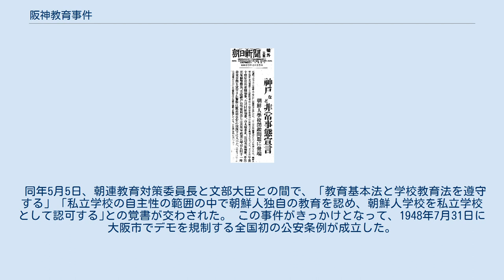阪神教育事件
阪神教育事件（はんしんきょういくじけん） は、GHQの指令を受けた日本政府が「朝鮮人学校閉鎖令」を発令し、日本全国の朝鮮人学校を閉鎖しようとした事に対して、1948年（昭和23年）4月14日から4月26日にかけて大阪府と兵庫県で発生した在日韓国・朝鮮人 と日本共産党による暴動事件。
民族教育闘争という見方 もある。
戦後の日本国憲法下で非常事態宣言が布告された初の事例である。
朝鮮人学校事件、大阪での事件は大阪朝鮮人騒擾事件、また神戸での騒乱事件は神戸朝鮮人学校事件 とも呼ばれる（その他の呼称については本項で記す）。
 この事件の呼称は以下のように様々なものがある。
 朝鮮人学校事件、在日朝鮮人学校事件、 四・二四阪神教育事件 とも呼ばれる。
 大阪府での騒乱事件は大阪朝鮮人騒擾事件、 朝鮮人府庁乱入事件、または大阪事件 とも呼ばれる。
 1956年の『大阪市警察誌』では、「朝鮮人学校の閉鎖をめぐる騒じょう事件」 と表記された。
 神戸での騒乱事件は神戸朝鮮人学校事件、または神戸事件 とも呼ばれる。
 この他、梶村秀樹 や在日朝鮮人運動の観点からは阪神教育闘争 または四・二四阪神教育闘争 とも呼ばれる。
他に阪神教育運動、神戸教育闘争事件 という言い方もある。
 当時の民族教育 1947年（昭和22年）10月、連合国軍最高司令官総司令部総司令官ダグラス・マッカーサーは、日本政府に対して、「在日朝鮮人を日本の教育基本法、学校教育法に従わせるよう」に指令した。
 このころ在日朝鮮人の子供たちは、日本内地の教育により、朝鮮語の読み書きが充分にできなかったため、日本各地で国語講習会が開催され、文字と言葉を知ったものが先生となり、在日朝鮮人の子供たちに朝鮮語を教えた。
教材は独自に作成された。
国語講習会は在日本朝鮮人連盟（略称は朝連）事務所や工場跡地、地元の小学校校舎などを借りて開かれた。
その後、国語講習会は朝鮮人学校に改組され、学校は全国に500数十校、生徒数は6万余人を数えた。
 1948年1月24日、文部省学校局長は各都道府県知事に対して、「朝鮮人設立学校の取扱いについて」という通達を出し、朝鮮人学校の閉鎖と生徒の日本人学校への編入を指示した（朝鮮学校閉鎖令）。
 同年1月27日、朝連は第13回中央委員会を開催し、朝鮮学校閉鎖令に対し反対を表明した。
さらに、「三・一独立運動闘争記念日」に合わせて、「民族教育を守る闘争」を全国で展開するように訴えた。
 大阪府と兵庫県ではこの通達に基づき、朝鮮学校の閉鎖を命じた。
阪神地区では、朝連の宋性澈が闘争の指導に当たった。
在日朝鮮人で当時16歳であった金太一（キム・テイル）が闘争中に警官に射殺されている。
 1948年4月23日9時、大阪府大阪城前の大手前公園で、朝鮮人学校弾圧反対人民大会が開催された。
集会には在日朝鮮人や日本共産党関西地方委員会の日本人など7000人余が集結した。
16人の代表が選出され、大阪府庁舎で大阪府知事・赤間文三との交渉を行うことになった。
 12時30分、大阪府庁知事室において副知事（赤間知事は当日不在だった）と朝鮮人代表者16人との交渉が始まったが合意には至らず、15時になって在日朝鮮人や日本共産党関西地方委員会の日本人など7000人余の中からシュプレヒコールが起こった。
同時に50人余の青年が行動隊を編成し、スクラムを組んで大阪府庁前の阻止線を突破した。
15時30分には行動隊に続いて、在日朝鮮人や日本共産党関西地方委員会の日本人など7000人余も大阪府庁に暴力で突入し、3階までの廊下を占拠。
副知事は警察官の誘導で、戦時中に作られていた地下道を通って脱出した。
 17時頃には群衆が知事室になだれ込み、ドアや調度品を破壊するといった行動に出る。
日本共産党大阪地方委員会に派遣されていた増山太助は川上貫一衆議院議員とともに知事室に駆けつけたが、収拾がつかない状態だった。
 夜になって大阪城周辺の各所で在日朝鮮人や日本共産党関西地方委員会の日本人によってかがり火が焚かれ、朝連としては川上を代表として交渉の場を作ろうとした。
しかしそこへアメリカ軍や武装警官が到着し、在日朝鮮人や日本共産党関西地方委員会の日本人らと乱闘。
在日朝鮮人のうち1人が死亡し20人が負傷した。
警官側の負傷者は、31人だった。...